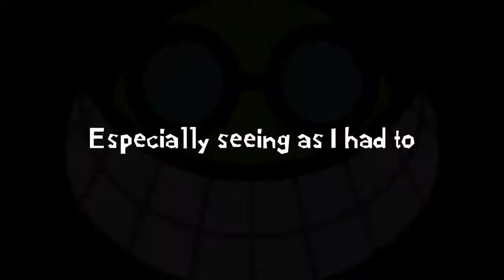Let's Play Luigi & Mario: Superstar Saga Part 24: Using All the Mario Plots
Man, how can this game get away with using enough material for the plot of like 6 different Mario games in one little area? Also in other news my boss decided to reference this series at work today. My boss is fairly cool if you didn't notice.

Also the Giddy Gromba's are just kidnapping peach cause they think she is their bride. They're just a little Giddy.

On irc.chatspike.net channel: IndependentLP (if you have no idea what that means this link seems to work